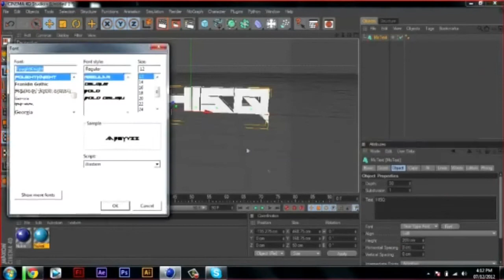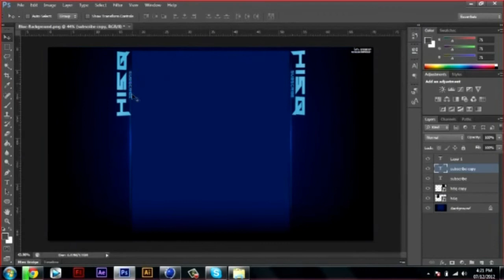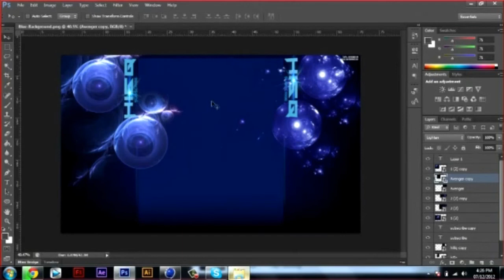ⓩ HI5Q YTGB speedart #7 -ZTV